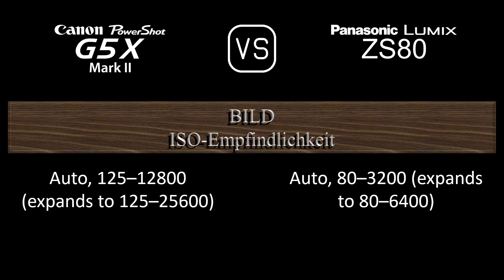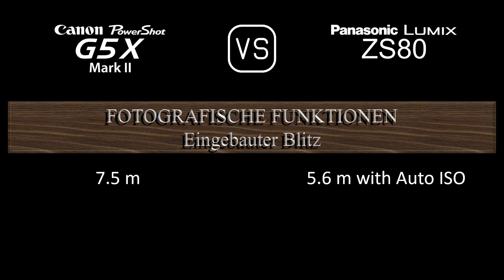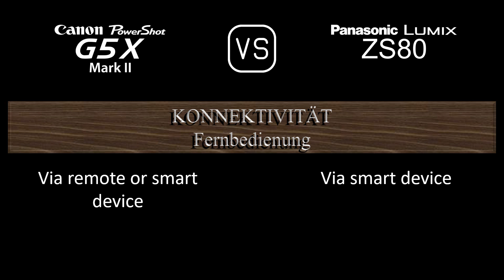Canon PowerShot G5 X Mark II vs. Panasonic Lumix ZS80: Ein Vergleich der technischen Daten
Dieses Video gibt einen Überblick über die Canon PowerShot G5 X Mark II und die Panasonic Lumix ZS80 in einem parallelen Technikdatenvergleich (comparison of specifications). Vielen Dank fürs Zuschauen.

00:24 EINFÜHRUNG
00:32 KAMERAGEHÄUSE
00:41 BILDSENSOR
01:05 BILD
01:21 OPTIK & FOKUS
02:06 BILDSCHIRM
02:26 SUCHER
02:42 FOTOGRAFISCHE FUNKTIONEN
03:43 VIDEOGRAFISCHE FUNKTIONEN
03:59 SPEICHERUNG
04:04 KONNEKTIVITÄT
04:32 ALLGEMEINE ANGABEN
04:52 SONSTIGE FUNKTIONEN